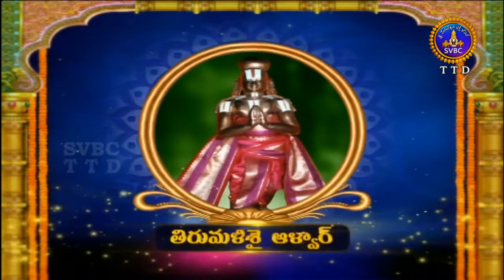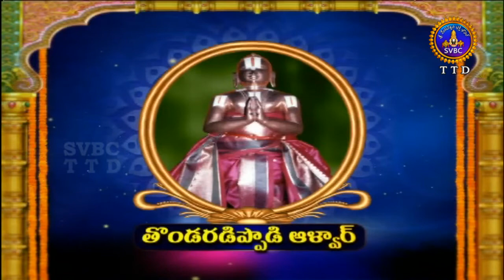Alwar Srisukti | Ep 2177 | 30-06-18 | SVBC TTD